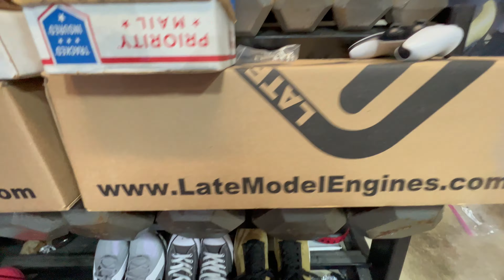1000HP 427 LSX Camaro UPDATE! TH400 OR 4L80E? Which One Is Better? DSX Tuning Triple Idler Pulleys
Quick update. 1000Hp 427 LSX Camaro build. DSX Tuning, triple idler pulleys. New parts new ideas new transmission combination. Trying to figure things out. Need your input on going with a TH 400 or a 4L 80 E transmission. And possible torque converter combinations . Please leave in the description below which transmission I should go with. ￼